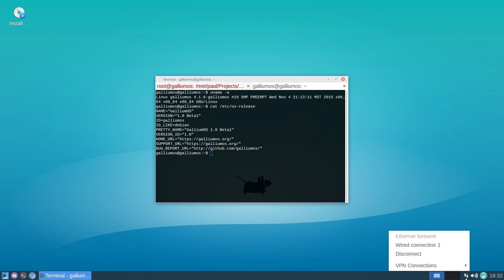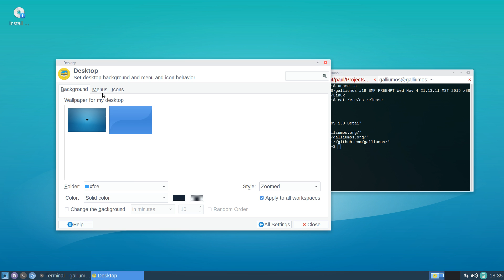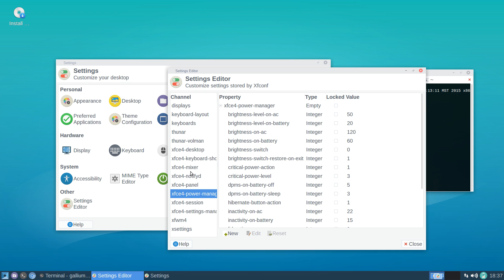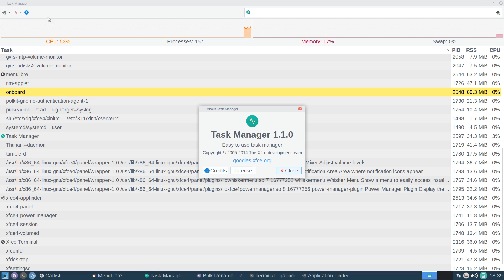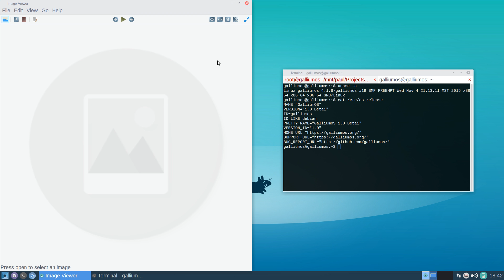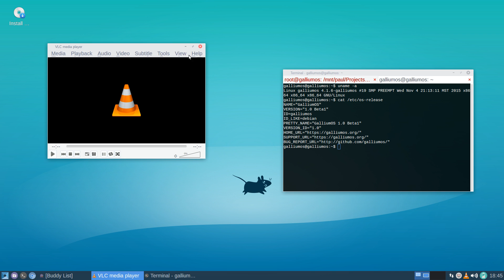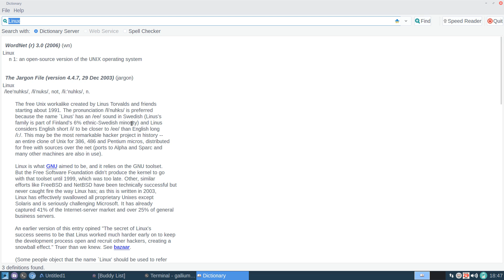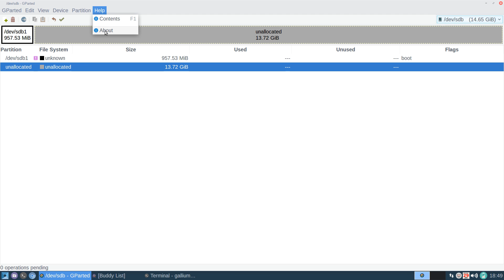Gallium OS Review 1080p - The Linux Designed For Chromebooks And Ideal For Slow Hardware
PLEASE check timecodes below || Gallium OS - fast and lightweight Linux distro for ChromeOS devices. GalliumOS includes optimizations that eliminate system stalls and improve overall responsiveness. Homepage
Timecodes:
0:00 - overview
0:15 - terminal
1:52 - file manager
2:40 - apps menu
3:32 - themes
4:35 - system settings
6:07 - accessories: bulk rename, application finder, catfish, virtual keyboard, task manager
9:39 - grephics: ristretto viewer, document viewer,  simple scan
10:58 - internet: chromium browser, pidgin, transmission, thunderbird
12:13 - multimedia: vlc, audio mixer, deadbeef
14:14 - office: gnumeric, abiword, dictionary, orage calendar
16:38  - system tools: synaptic, thunar, users, gparted